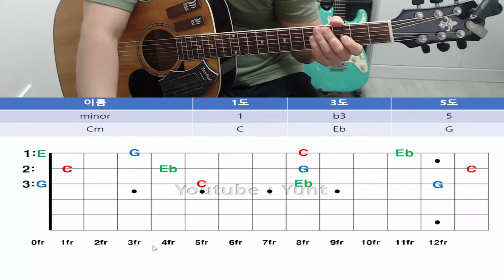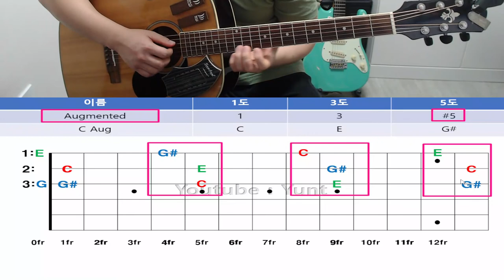기초화성학 39강. [어그먼트 트라이어드 코드] 만들기 1-2-3번줄